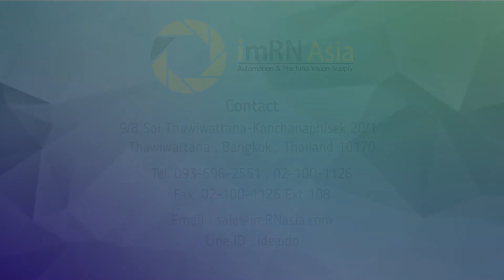Cognex IS5603 Vision Sensor Camera Sales | Service | Repair | Exchange | Replacement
Cognex IS5603 Vision Sensor Camera is available for sales, service, repair, exchange and replacement.

Line: ideaido